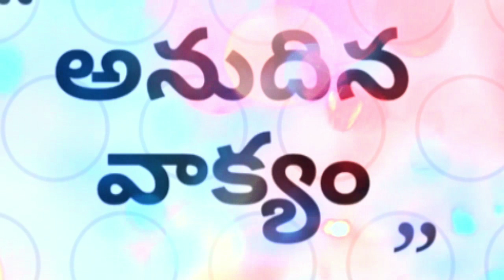నీ పిలుపు ఏంటి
దేవుడు ఎవరిని ముందుగా నిర్ణయించెనొ వారిని పిలిచెను